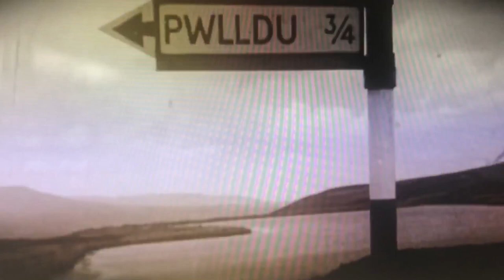Pwll Du on ITV’s Vanished Wales. Blaenavon Ironworks Tunnel Village for Coal Iron Ore & limestone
Blaenavon Mining Companies Pwll Du  Village
On ITV Vanished Wales